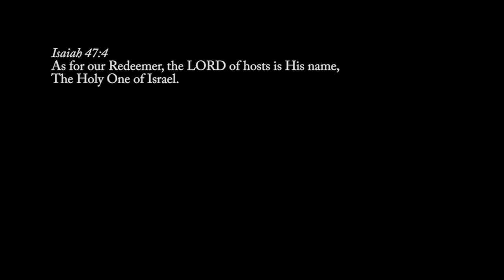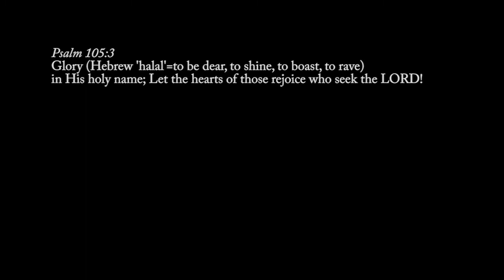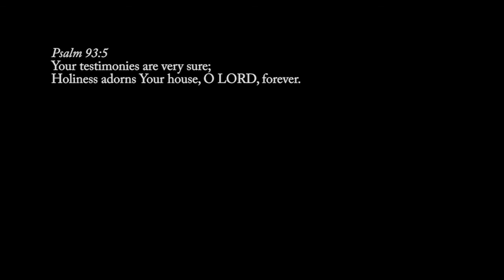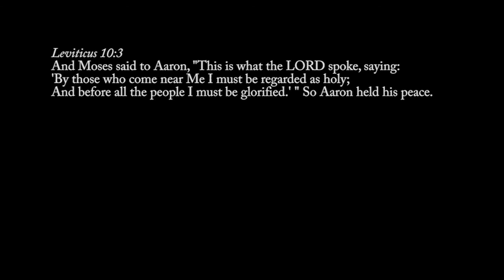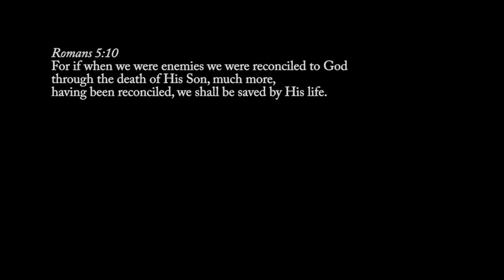Key Points : Part-2 :The Holiness of God : Holy, Holy, Holy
In part-2 of this series we delve further into the holiness of God, discovering His absolute holiness, and his desire for us to hold Him in reverence. We then look at the atonement, Jesus' blood and righteousness as the means for our entrance into the holy presence of God.